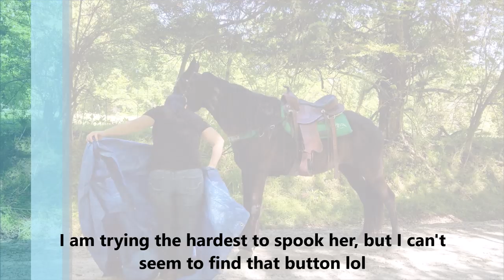Kokomo - SOLD!!!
TWH Mare